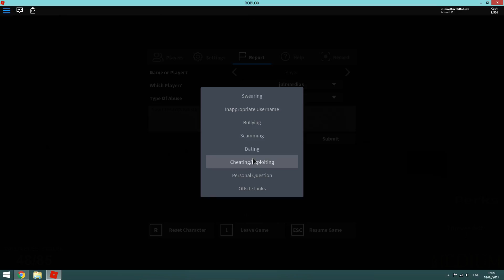game on roblox lol